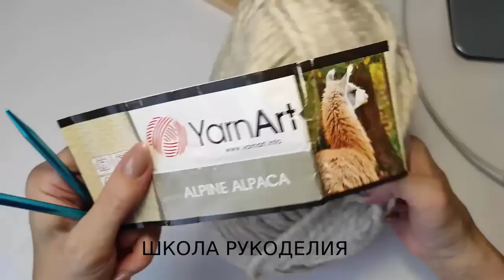ШАПКА ЗА 2 ЧАСА.МАСТЕР-КЛАСС ПО ВЯЗАНИЮ ШАПКИ ИЗ ТОЛСТОЙ ПРЯЖИ.